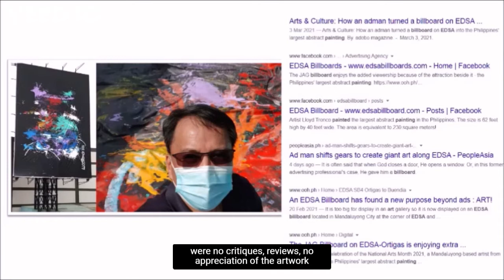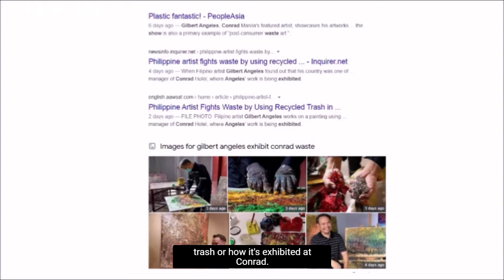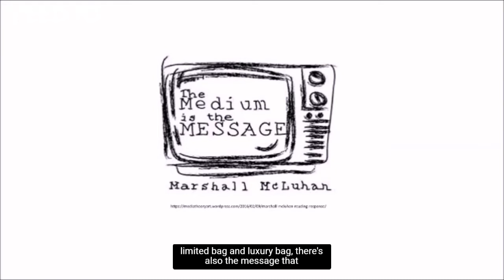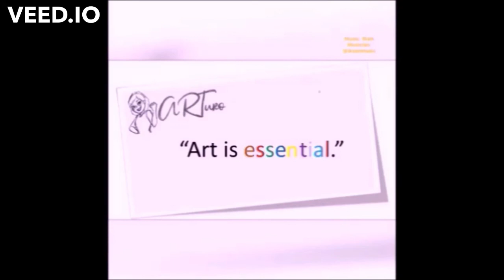The medium is also the message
The medium is the message but don't forget the artwork